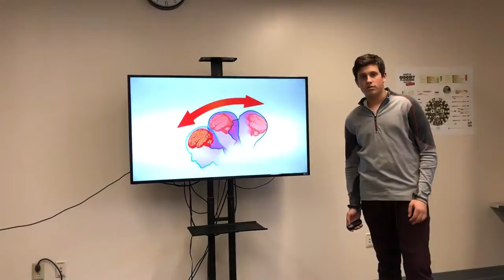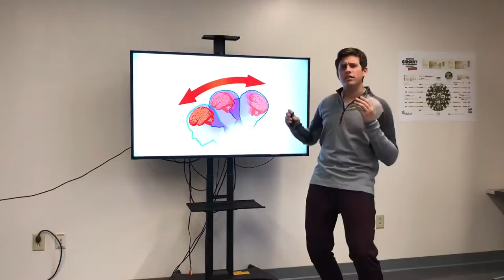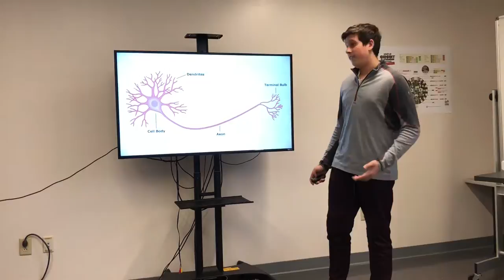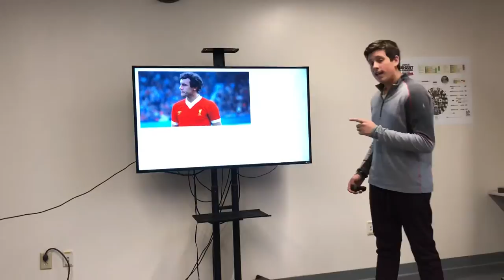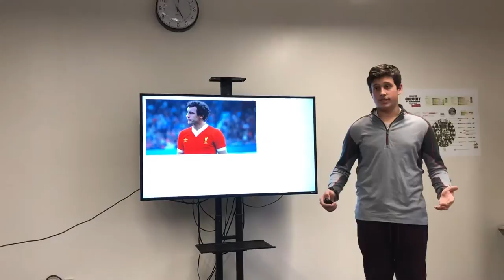TED Talk: Concussions and Sports